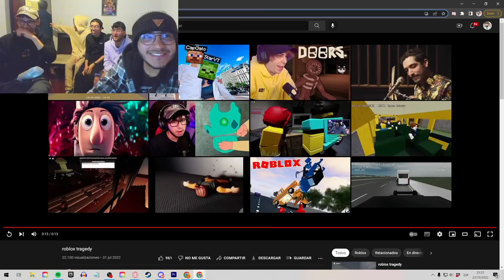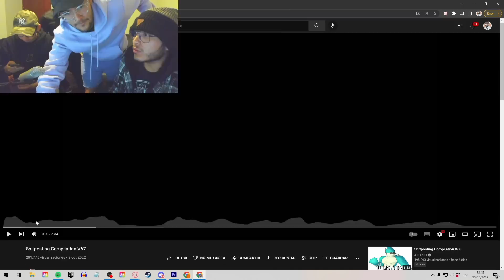AQUINO Y LOS WEBONES VEN SHITPOST *SALE MAL*